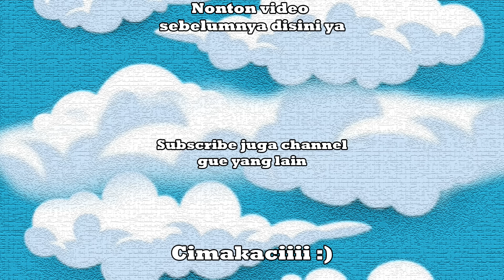HOMPIMPA DAPET SENJATA PALING KUAT - Roblox Indonesia | Anime Dungeon Fighters